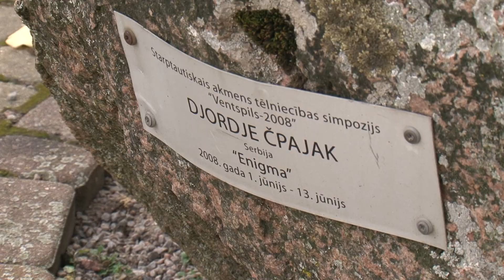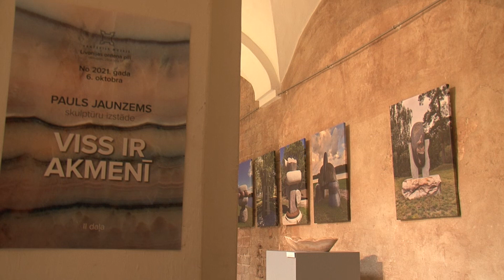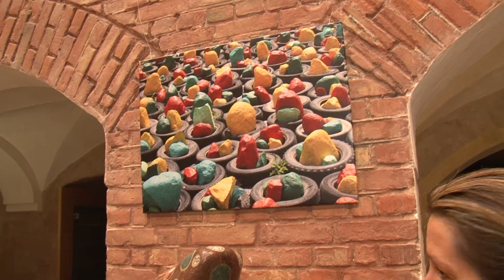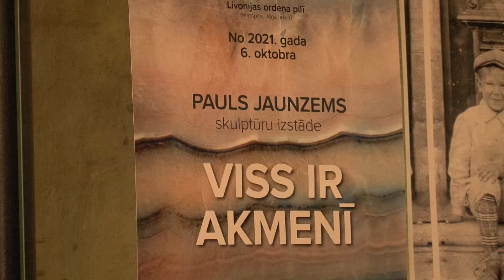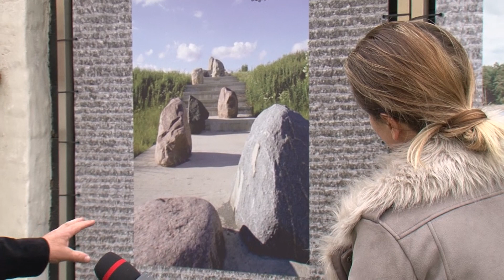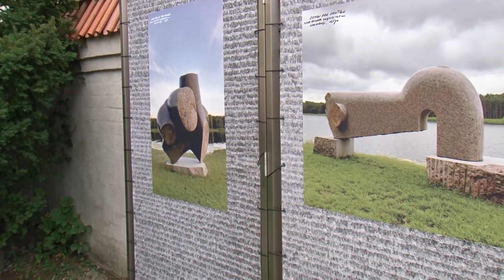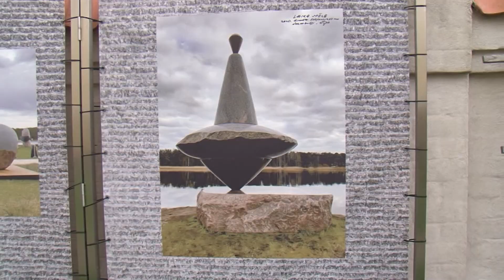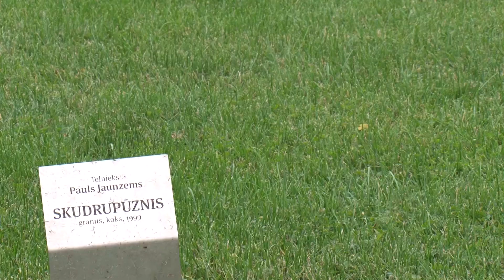Kultūrstāsti. Tēlnieka Paula Jaunzema akmeņi Ventspilī. 25.10.2021